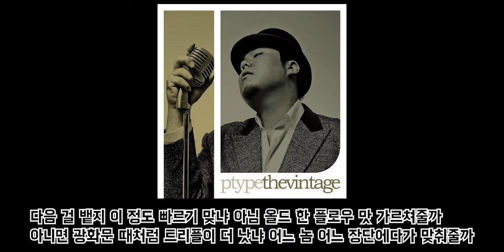곡예사 리믹스 피타입 파트 1시간